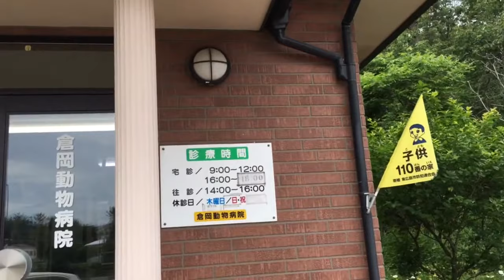ポメラでなく白タヌキ？ぽっちゃりランを狂犬病の注射に・・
太ってるので母ひとりではなかなか診察台に持ち上げるのに重くてたいへんみたいでした。先生からダイエットすすめられました。９キロ→６キロぐらいに、太ってるので白タヌキみたいと言われませんでしたが・・すべて母の責任です。